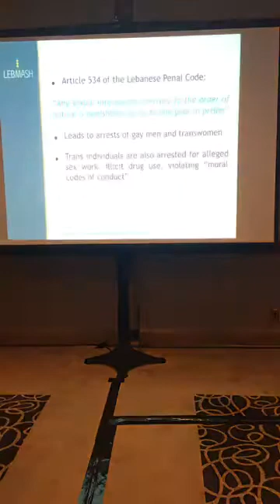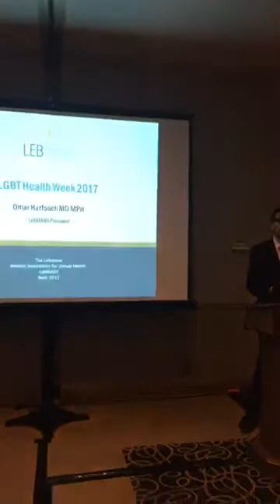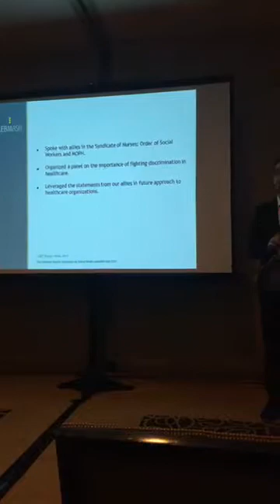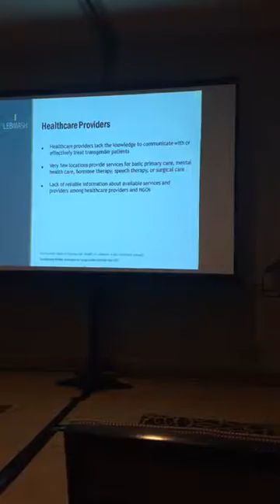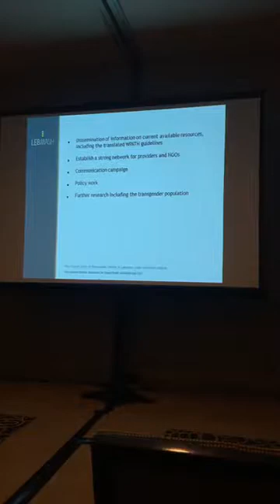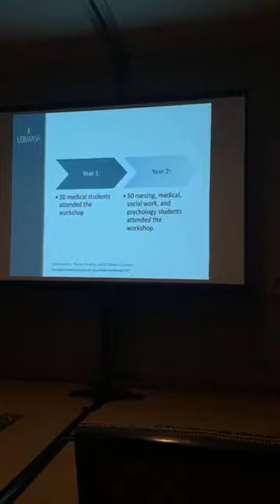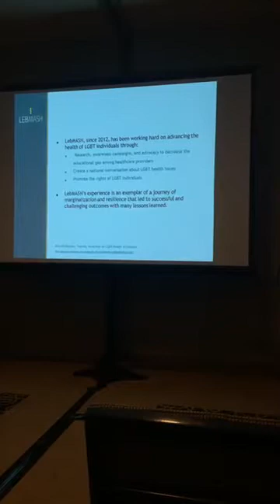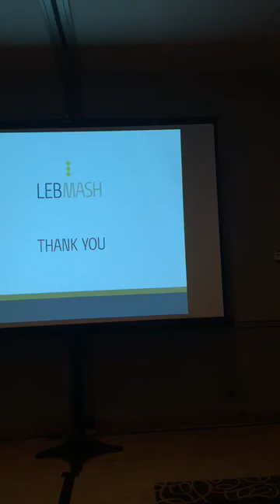From Marginalization to Resilience: Journey of LGBT Health in Lebanon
LebMASH board members Dr. Sarah Abboud, Dr. Suha Ballout, Dr. Omar Harfouch, Dr. Hossam Mahmoud, and Johns Hopkins School of Public Health intern Katie Wright presented a workshop at the 35th GLMA Annual Conference on LGBT Health. The workshop was titled “LebMASH’s Journey from Marginalization to Resilience.” The workshop showcased LebMASH’s path to resilience by advocating and contributing to LGBT health through education, research, and policy. Our journey was shared in a thematic cluster of four presentations:

In the first presentation, we discussed LebMASH’s history of resilience by highlighting accomplishments and challenges encountered over the past five years in the areas of research, education, and advocacy.

In the second presentation, we described LebMASH’s major accomplishment in organizing the 2017 National LGBT Health Week in Lebanon that emphasized the negative impact of marginalization and discrimination on the health of local LGBT communities.

In the third presentation, we shared findings from our study to better understand the current state of transgender health in Lebanon from a stakeholders’ perspectives. We summarize results from interviews about service accessibility we conducted with healthcare providers, non-governmental organizations working in transgender health, and local pharmacies.

In our fourth presentation, we provided a program evaluation of an interdisciplinary training workshop on LGBT health conducted during the 2017-LGBT Health Week. The workshop included nursing, medical, pscychology and social work students.

In sum, health concerns for lesbian, gay, bisexual, and transgender (LGBT) individuals are underrepresented in social, educational, healthcare, and political domains. Lebanon as a country, is considered relatively liberal; however, LGBT individuals continue to be marginalized and face multitudes of challenges.